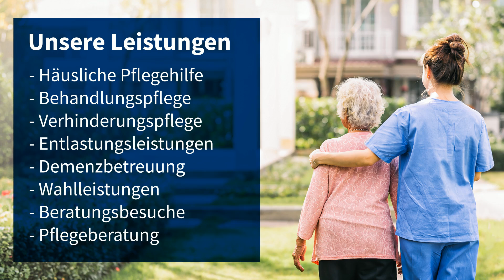Hilfe Daheim - Ambulanter Pflegedienst in Montabauer